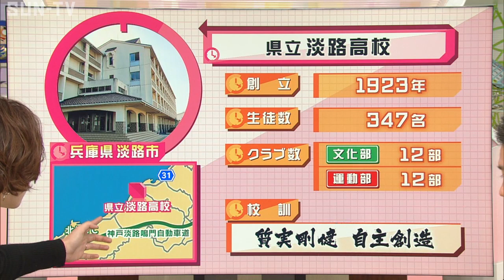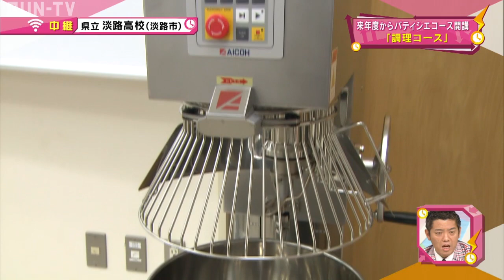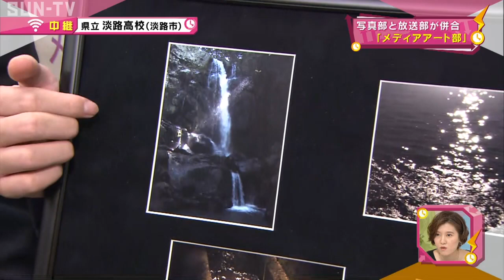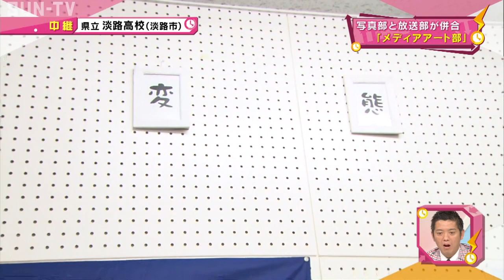【部活中継】兵庫県立淡路高校メディアアート部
【部活中継】県立淡路高校メディアアート部
■11月18日放送「情報スタジアム4時！キャッチ」より

©SUN-TV,co.ltd